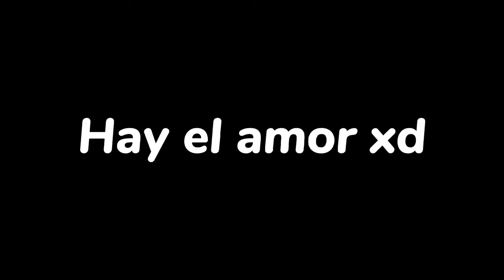Zero Two VS Miku Nakano || MEJORES MOMENTOS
HOY VEREMOS LOS MISMISIMOS MEJORES MOMENTOS DE LA HERMOSISIMA ZERO TWOI Y MIKU NAKANO!!
Este anime, musica, las letras o las imágenes usadas para crear este vídeo.
Este vídeo tiene el propósito de entretener a la audiencia y no dañar o infligir cualquiera de los derechos del autor.